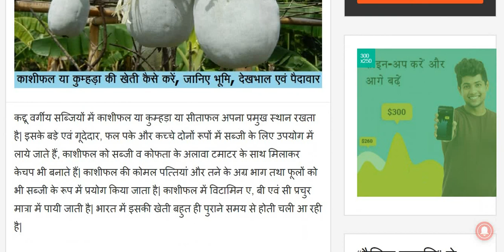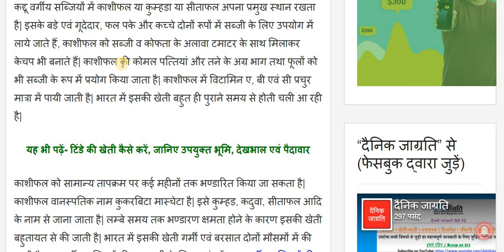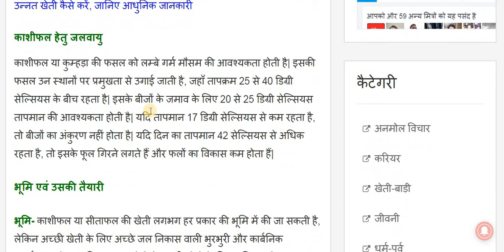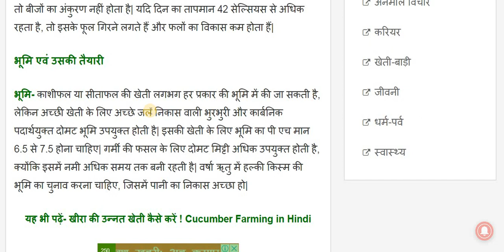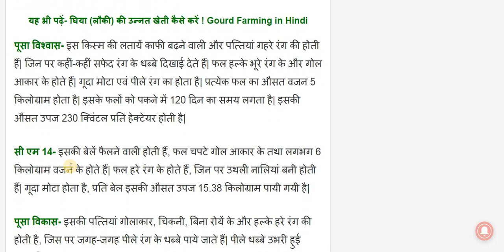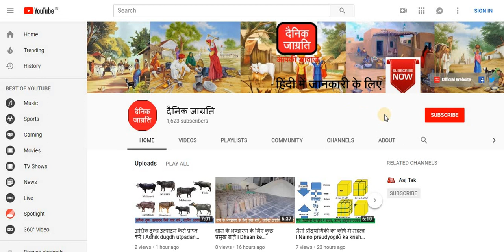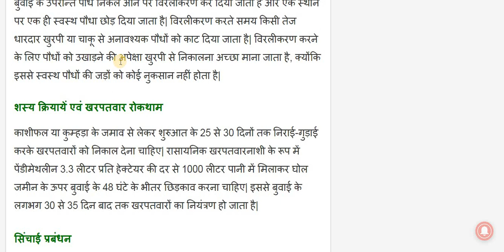काशीफल या कुम्हड़ा की खेती कैसे करें ! Kashifal ya kumhra ki kheti kaise kare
कद्दू वर्गीय सब्जियों में काशीफल या कुम्हड़ा या सीताफल अपना प्रमुख स्थान रखता है| इसके बड़े एवं गूदेदार, फल पके और कच्चे दोनों रूपों में सब्जी के लिए उपयोग में लाये जाते हैं, काशीफल को सब्जी व कोफता के अलावा टमाटर के साथ मिलाकर केचप भी बनाते हैं| काशीफल की कोमल पत्तियां और तने के अग्र भाग तथा फूलों को भी सब्जी के रूप में प्रयोग किया जाता है|

इस वीडियो में काशीफल या कुम्हड़ा की खेती कैसे करें के लिए उपयुक्त भूमि, देखभाल एवं पैदावार की जानकारी दी गई है